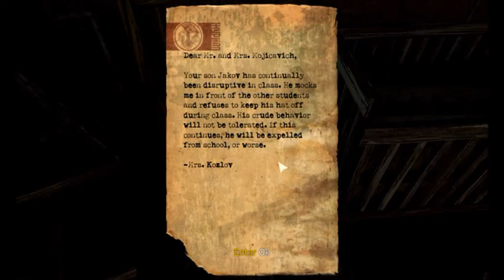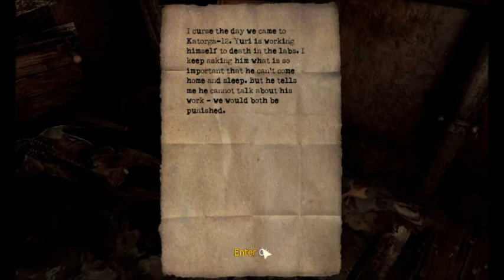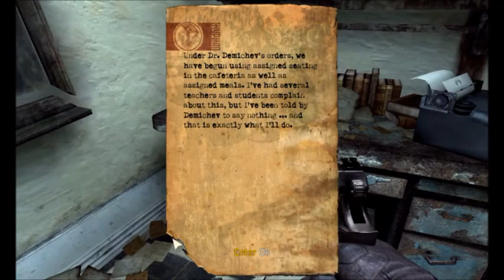Singularity: No commentary Walkthrough - Part 2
Zombies... greaaaat